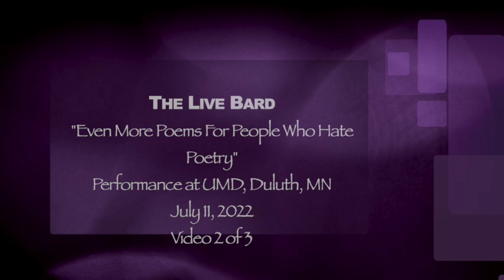Even More Poems for People Who Hate Poetry - video 2 of 3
"Even More Poems for People Who Hate Poetry"
Performance by the Live Bard a.k.a. Peter J. Thomas at the University of Minnesota - Duluth on July 11, 2022
For more information about The Live Bard, please visit:

This is video 2 of 3 from the performance and includes:
"Alone" by Edgar Allen Poe
"The Raven" by Edgar Allen Poe
Quotation from Irving Babbitt

Quotation from George Santayana